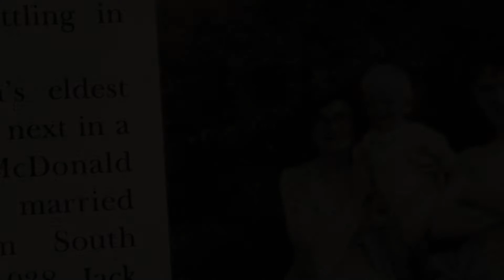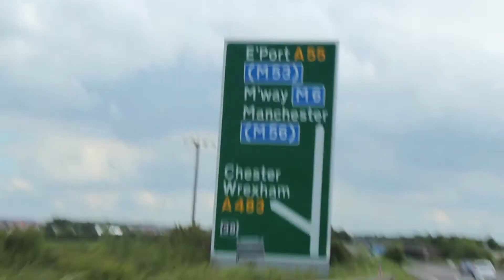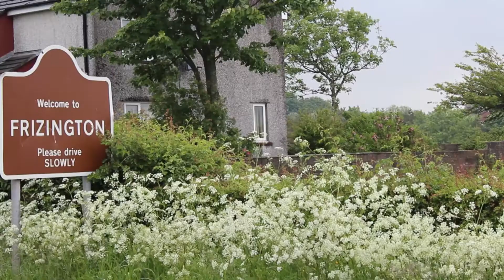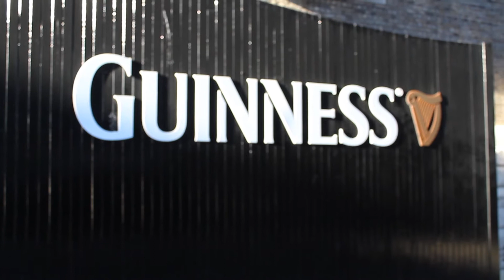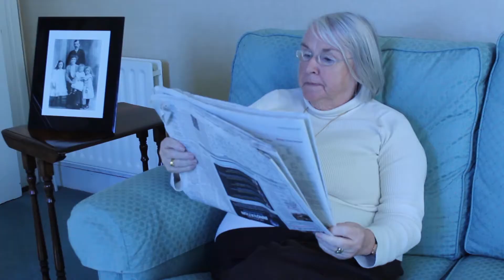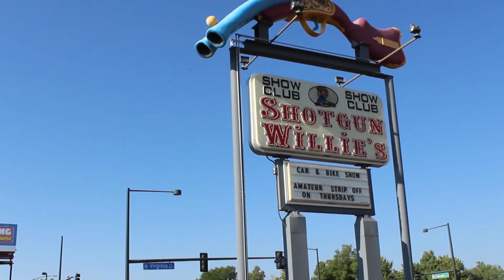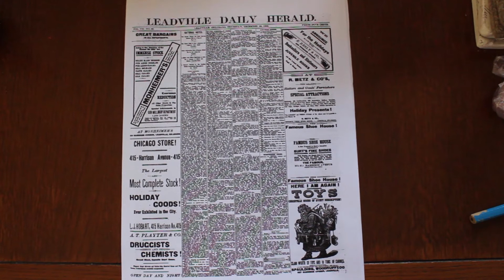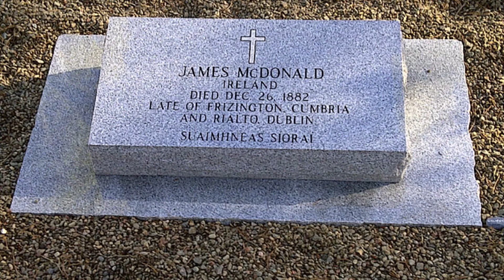Seeking James Final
The story of James McDonald. The McDonald family history. Irish Journalist, Brian McDonald sets out to discover the story of the disappearance from family history of his Great-Grandfather, James McDonald.